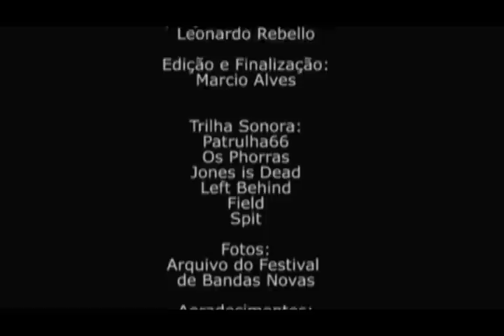Documentario Bandas Novas 10 anos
Documentário sobre o festival de Bandas Novas, produzido durante a 10ª edição (2008), pelo Programa Motoradio, resgatando a história deste projeto desde a sua criação em 1999. Vale a pena conferir!